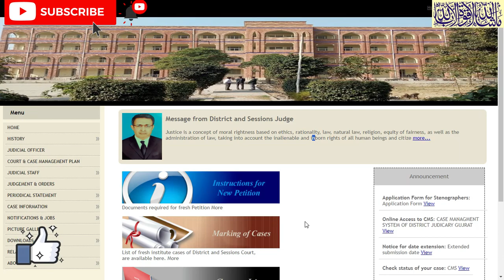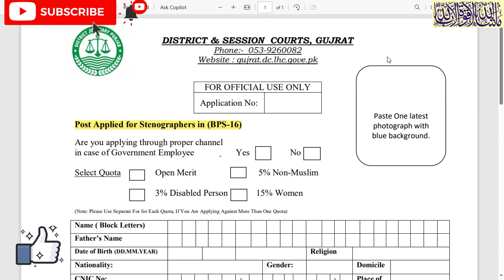District and Sessions Courts Gujarat jobs 2024 | district and session court jobs | government jobs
District and Sessions Courts Gujarat jobs#latestjobs
District and Sessions Courts Gujarat
express newspaper today jobs page advertisement links 27/1/2024
1.  Videos about Latest Jobs In Pakistan
2.  Govt Jobs in Pakistan
3. Pakistan Army Jobs
4.  PAF Jobs
 5. NAVY Jobs
 6.  KPK Jobs
7.  Punjab Jobs
 8.  Police Jobs
 9.  NTS Jobs,
 10.  oil and gas jobs
11.  Matric Base Jobs,
12.  Teacher Jobs,
13.  Banking Jobs,
 14  .PAEC Jobs,
15.  Wapda jobs,
 16.  Islamabad Jobs,
17.  Federal Govt Jobs,  and all Urdu Newspaper Jobs,
18.  Today Govt Jobs,
19.  Today job vacancy,
20.  Today newspaper jobs,
21.  latest govt jobs in Pakistan,
22. Jobs in saudia arabia
23. Jobs in dubai
24. Jobs in europe
25.Job in out of country
26. Driver jobs